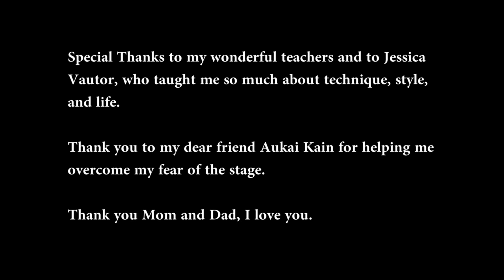Nico De Las - Keren Ann - Jardin d'hiver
Nico De Las is a Vocal graduate of the Los Angeles College of Music "LACM". Nico is 18 and from Switzerland, and is now ready to pursue a professional career as a studio vocalist, background singer, Teacher, Model, and even with hopes of performing on Broadway.